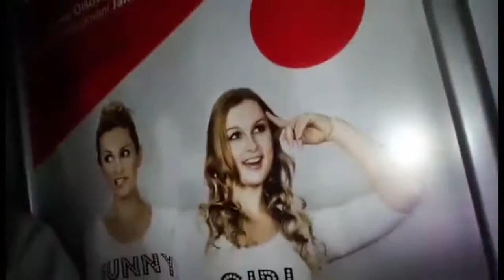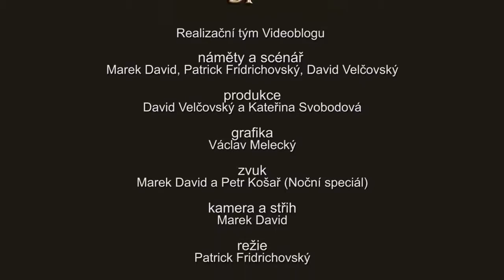Jesus Christ Superstar - Noční speciál